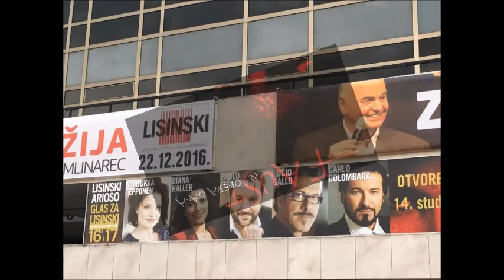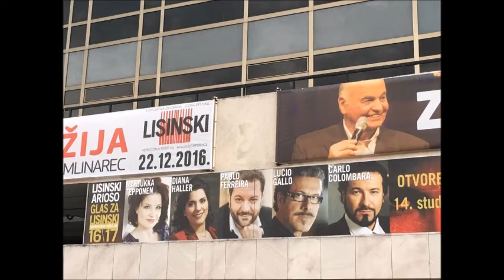Paulo Ferreira, Tenor - "Salut! demeure chaste et pure" / Faust, Ch. Gounod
Paulo Ferreira, Tenor

Ch. Gounod - FAUST - "Salut demeure chaste et pure"

* Live Recording *

Extracts from Faust & Opera Gala
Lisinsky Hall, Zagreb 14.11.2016